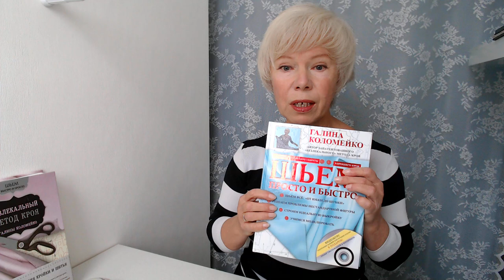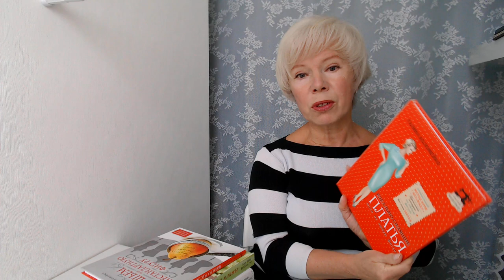трейлер на канал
Кройка и шитьё.
Безлекальный метод кроя.
Канал про жизнь.